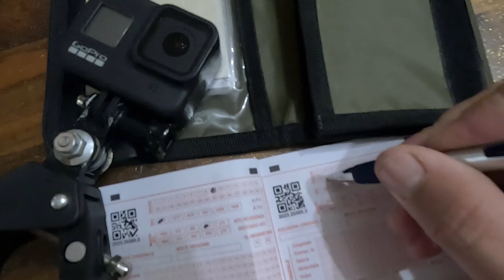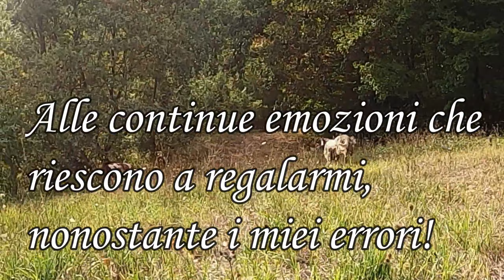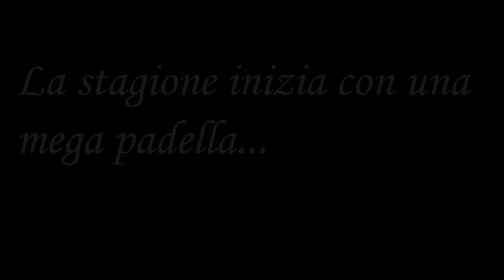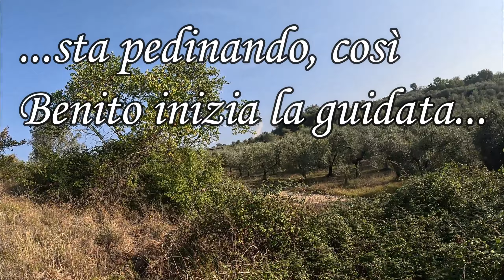Caccia al Fagiano - Inizio stagione venatoria 2023/2024 - Con Benito il Breton e Assunta la Setter